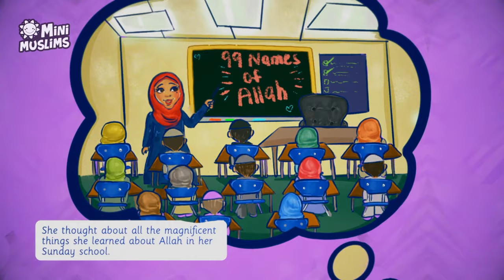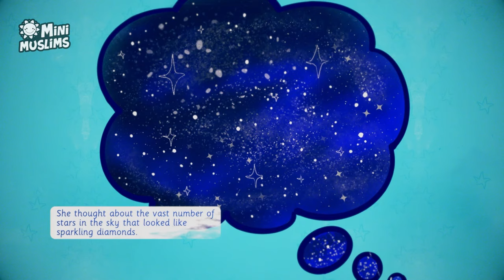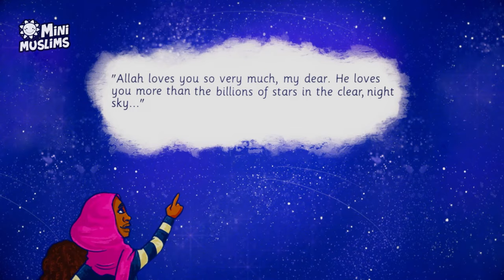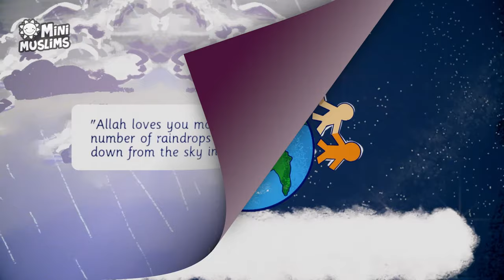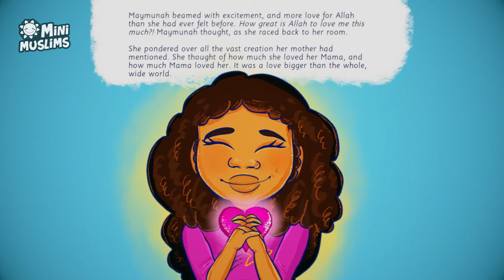Islamic Songs & Stories for Kids 🌟 15 min Compilation ☀️ Allah's Love | MiniMuslims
15min compilation of Muslim Songs and Stories for Kids,  from MiniMuslims, the world’s premier digital platform  producing edutainment for Muslim children.
0:01 : We Love Allah Song
2:13 : How Much Does Allah Love Me ? By Heba Subeh-Hyder
6:56 : Allah Loves You Too Song
8:11 : The Quest For Allah's Love by Kazima Wajahat
13:34 : I Love You Ummah Song

MiniMuslims is a subsidiary of the UK-based Deventi Group that has operational offices in both the United States of America and Egypt.